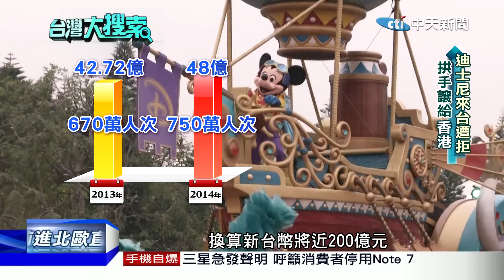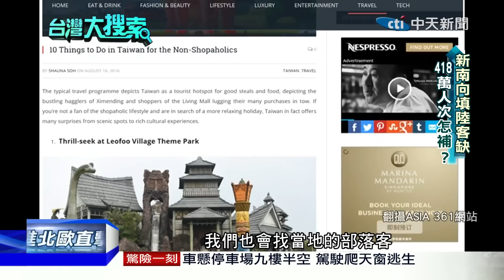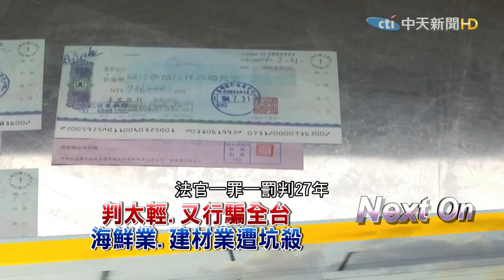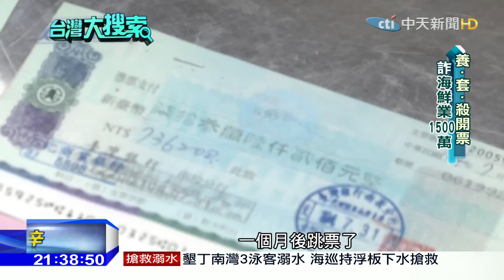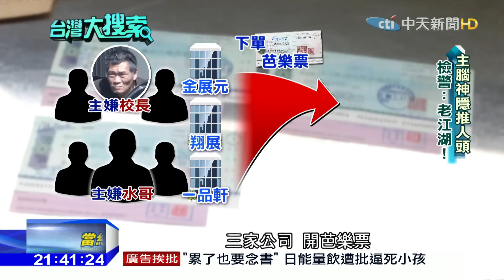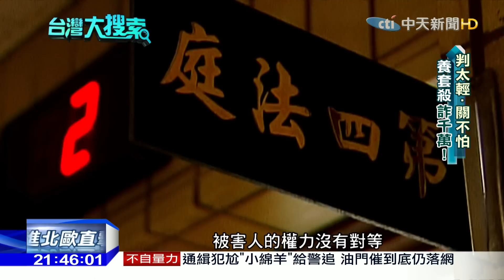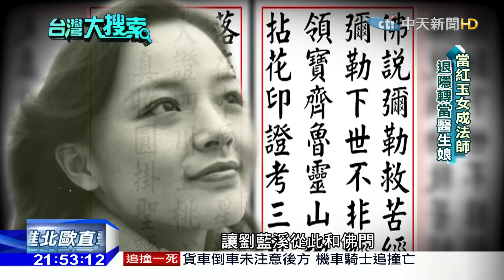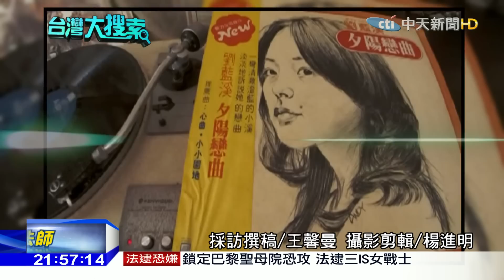2016.09.10台灣大搜索完整版 升格「馮德倫太太」 舒淇情路坎坷！曾苦戀黎明7年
最近大家都被舒淇、馮德倫的甜蜜蜜婚紗照，閃瞎眼了吧！
其實這段有著完美結局的愛情得來不易，回顧舒淇感情路真的很坎坷，尤其和天王黎明談了七年情，因為歌迷反對，黎明始終不敢認愛，傷透舒淇的心，後來和歌手王力宏交往，又因為拍過豔情片，遭王力宏母親反對而分手！最後終於等到幸福，升格為馮太太！